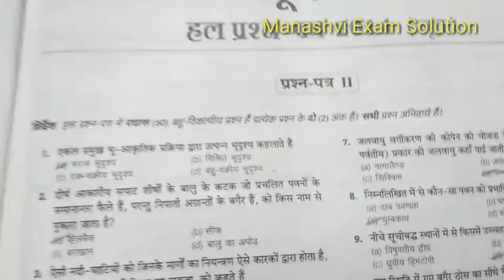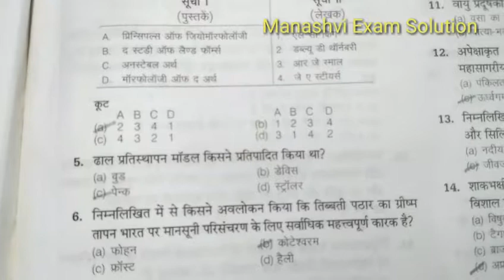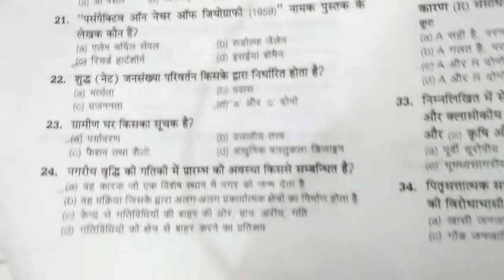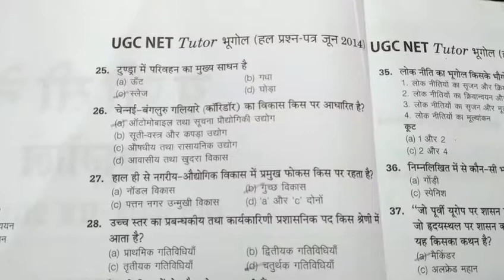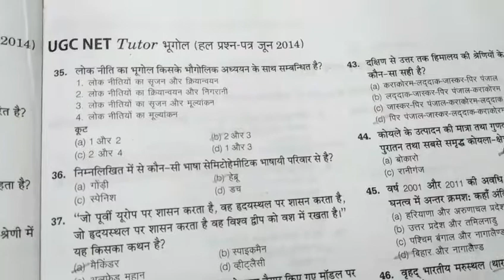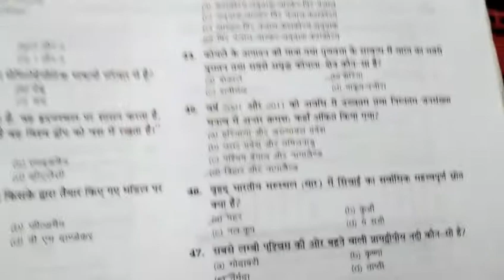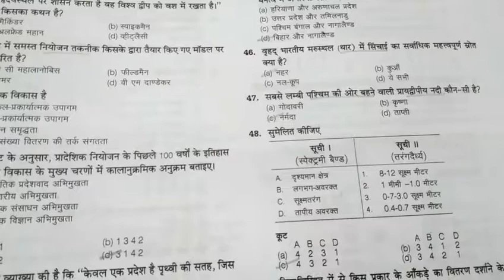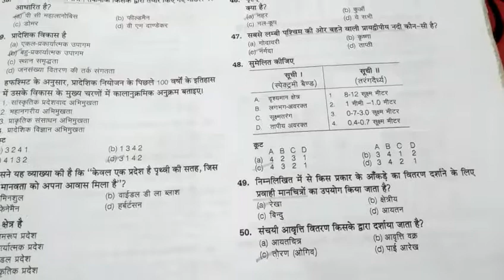NET EXAM JUNE 2014 WITH SOLUTION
NET PREVIOUS YEAR EXAM JUNE 2014 WITH SOLUTION